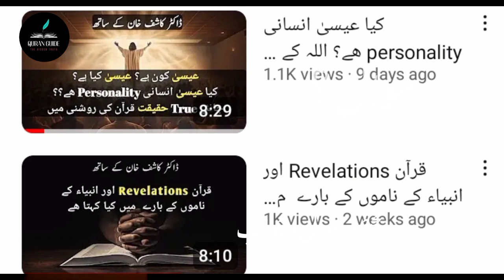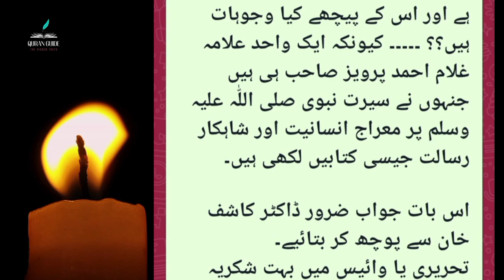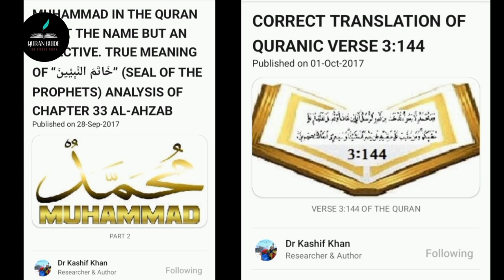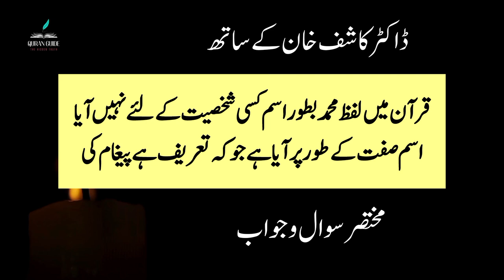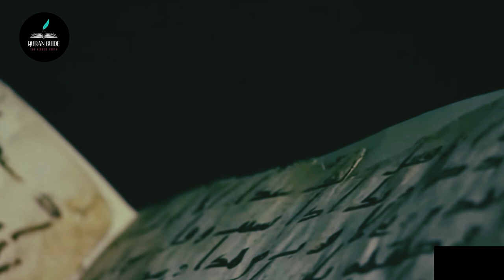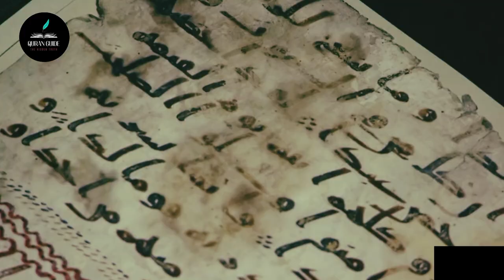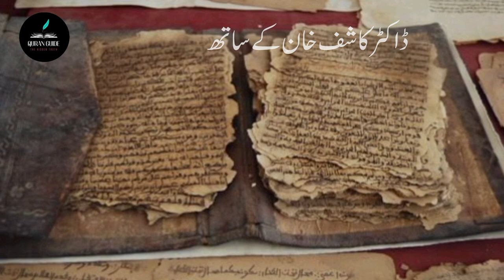قرآن کا نزول کس پر ھوا ؟؟نزول قرآن کے بارے میں قرآن کیا کہتا ھے | Quran Guide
کیا عیسیٰ انسانی personality ھے؟ اللہ کے کلمات عیسیٰ کو انسان بنا کر مذھبی پرستش پر لگا دیا

قرآن Revelations اور انبیاء کے ناموں کے بارے  میں کیا کہتا ھے| Quran Guide

MUHAMMAD IN THE QURAN IS NOT THE NAME BUT AN ADJECTIVE. TRUE MEANING OF “خَاتَمَ النَّبِيِّينَ” (SEAL OF THE PROPHETS) ANALYSIS OF CHAPTER 33 AL-AHZAB ( Part 1 )

MUHAMMAD IN THE QURAN IS NOT THE NAME BUT AN ADJECTIVE. TRUE MEANING OF “خَاتَمَ النَّبِيِّينَ” (SEAL OF THE PROPHETS) ANALYSIS OF CHAPTER 33 AL-AHZAB ( Part 2  )

RASOOL OF A PROPHET “رَسُولاً نَّبِيًّا” IN QURANIC VERSES 19:51 & 19:54 - THE PHRASE "بِرَسُولٍ يَأْتِي مِن بَعْدِي اسْمُهُ أَحْمَدُ" OF VERSE 61:6

CORRECT TRANSLATION OF QURANIC VERSE 3:144

WHO WAS WHO - - - - MARY, ISA, YAHYA, MUHAMMAD??